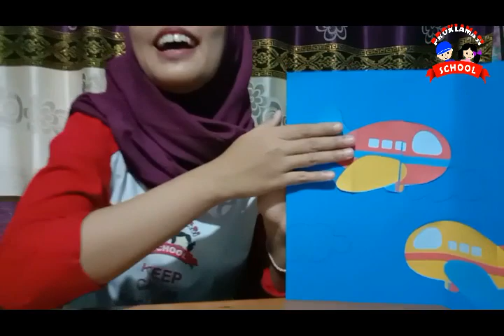Puzzle Pesawat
Kegiatan Edukatif yang bertujuan untuk melatih aspek kognitif anak.
Jangan lupa dilakukan dengan bimibingan orang tua.
Selamat bermain di rumah.